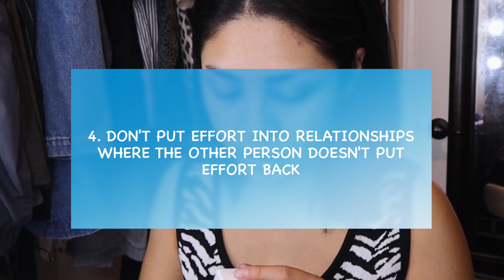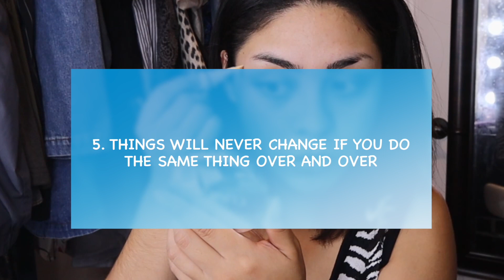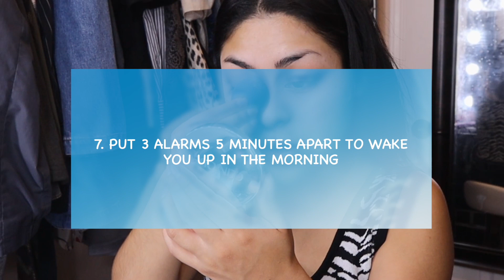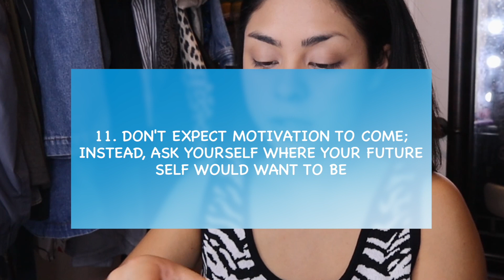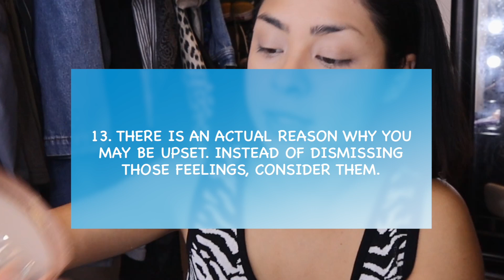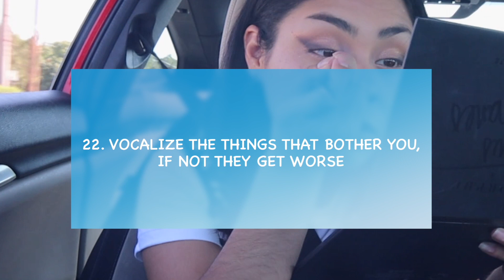23 things i have learned in 23 years | GRWM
September is my birthday month, and I really wanted to share with you all a few life lessons I have learned over the years that have really helped me. :)